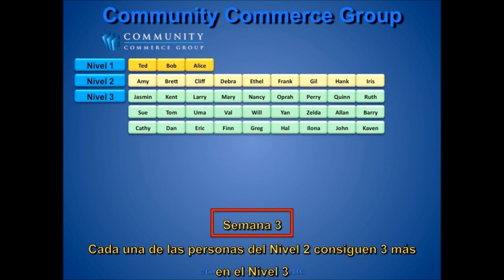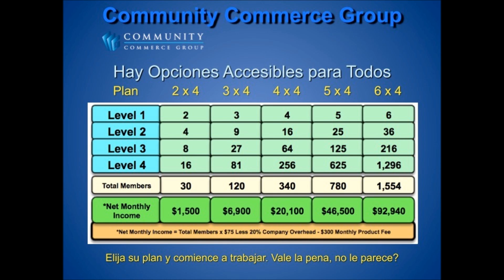$6,900.00 Al Mes Con el Plan de 4 Semanas de CCG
Visite el sitio de nuestro equipo y comuníquese con la persona que lo invitó.